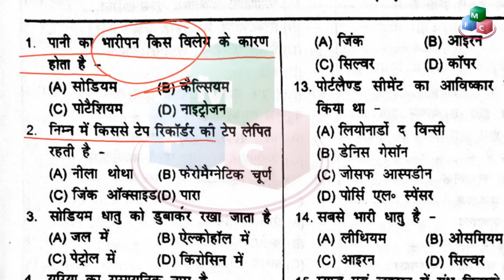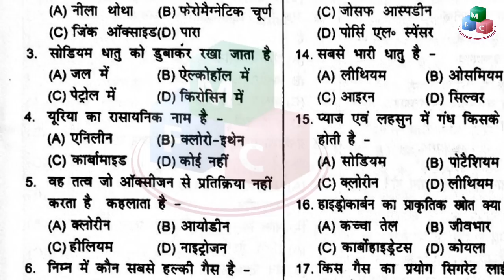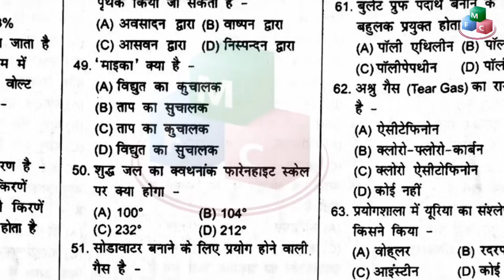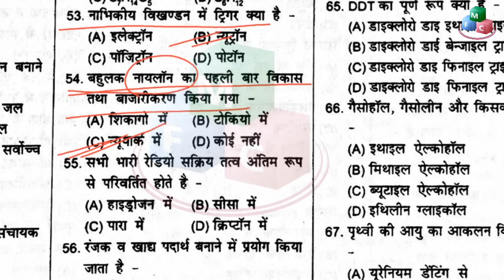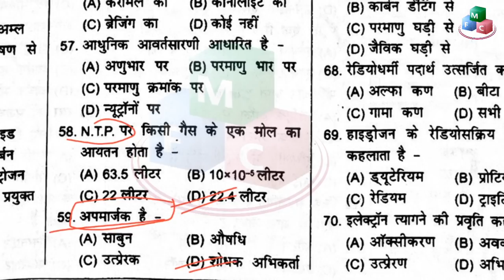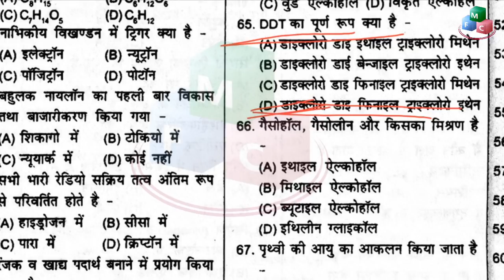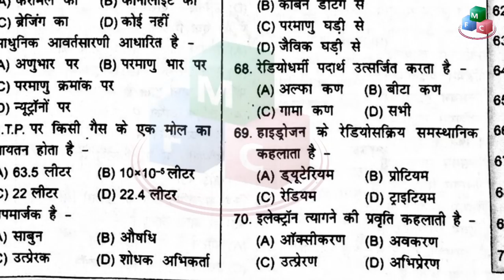SPEEDY REVISE YOURSELF || GS FOR RAILWAY Alp/Tech and Group D exam SET- 7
Speedy revise yourself is very good book. It is important for alp and group d exam.
This video series will cover all sets of speedy books with proper correction made.
You may download pdf of speedy revise yourself sets.
Speedy revise yourself pdf-
Set 1-

RRB ALP Previous Papers here. Download Railways Technician last 10 years Exam Papers & Answers. RRB Loco Pilot Solved Papers along with Solutions in Hindi ...RRB ALP Previous Papers PDF is available here. Candidates can download the Railway Loco Pilot Previous Years Old Papers